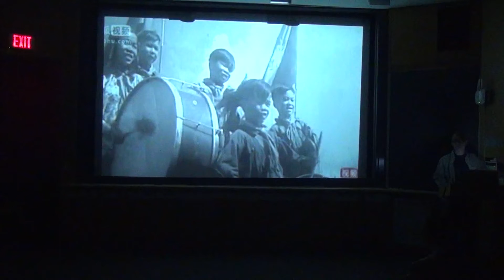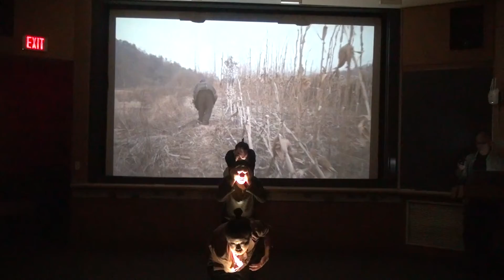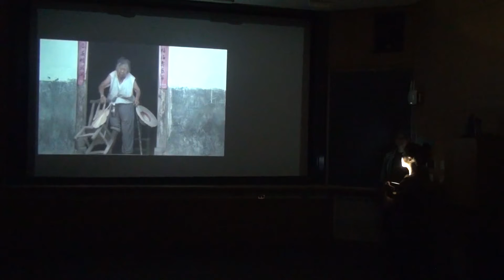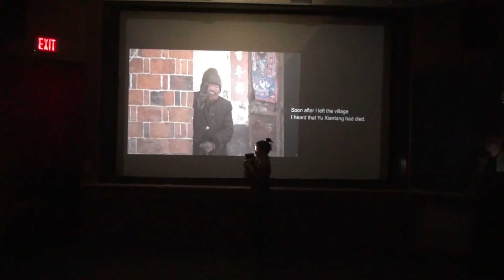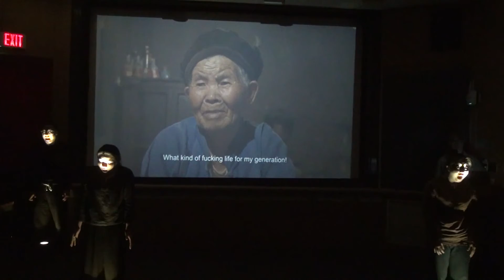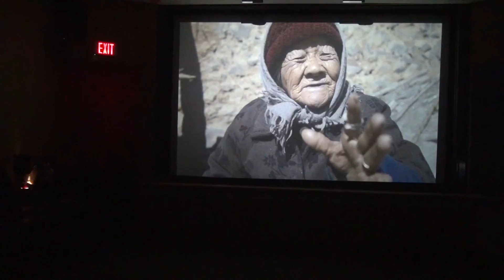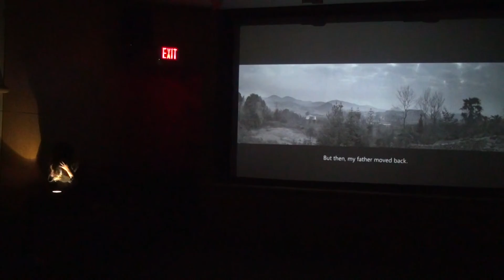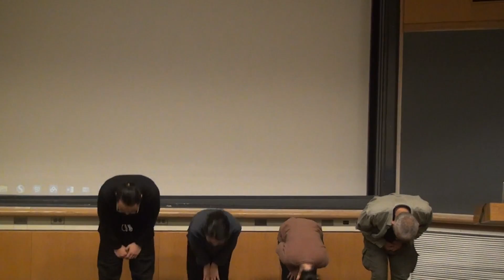The Memory Project: Knocking on Memory's Door with a Video Camera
CCCI Lecture Series: Filmmakers from The Memory Project at Caochangdi Workstation in Beijing - "Knocking on Memory's Door with a Video Camera"

We are walking down Memory Lane. We are continuing to remember.

CCD Workstation began the Folk Memory Documentary Project in 2010. More than twenty participants travelled back to their family villages to film and interview village elders. Their research focused on the years from 1959 to 1961, a period known as the Great Chinese Famine.

A handful of people took video cameras and went back to their respective villages. They went in search of the old generation that was still living there in dim, stark houses. They went to uncover the memories hidden deep inside them. Each filmmaker had some prior relationship to the village. Some of them were born or grew up there, some still live there, some had never lived in the village but had parents or grandparents who had. For the old people in the village, this was the first time anyone had come with a camera to ask them to open their memory chests. Here was the younger generation, leaping over their parents’ generation-- that generation wiped clean of memory- to ask the elders about the past. This meeting may be awkward and uncomfortable but it is also an exciting adventure. Their stories are now documentary films presented in this program.